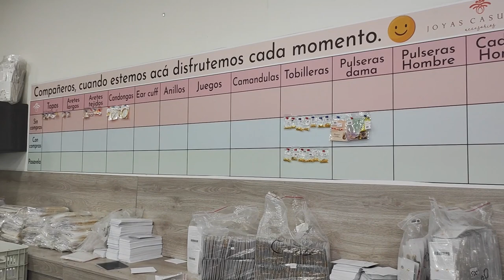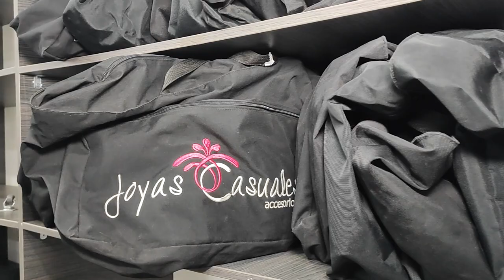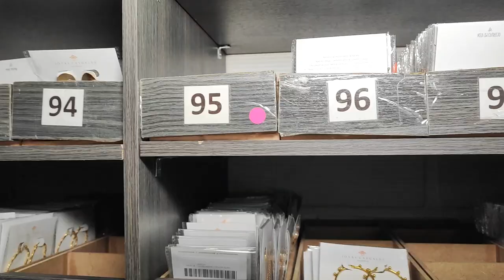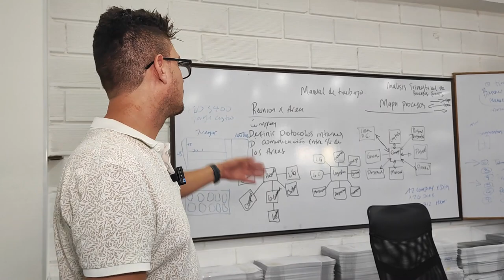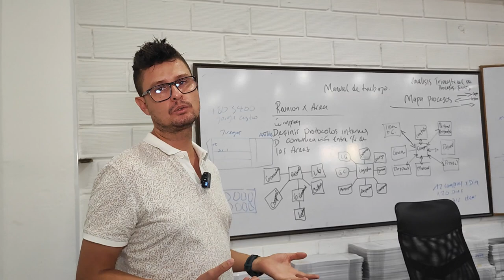EMPRENDER para ayudar, esa es la historia de Joyas Casuales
Joyas Casuales es actualmente una empresa referente de un modelo de negocio basado en la confianza de sus vendedores y colaboradores. Es un sistema creado más que para vender para ayudar y mejorar la calidad de vida de todos sus colaboradores, especialmente madres cabeza de familia y mujeres jóvenes o muy mayores que no tienen tantas oportunidades laborales por su edad. Y es ejemplo de empresa con propósito superior.

Negociosentm